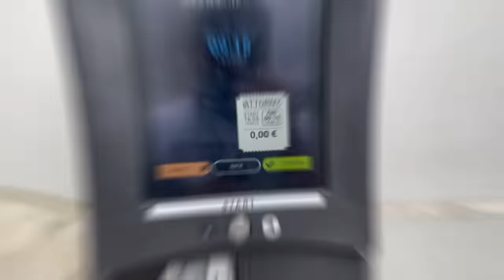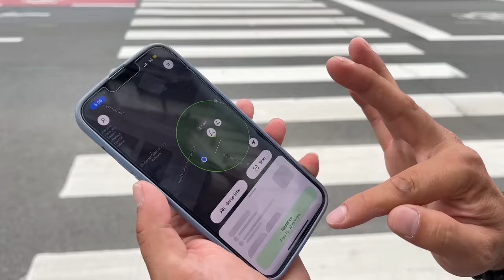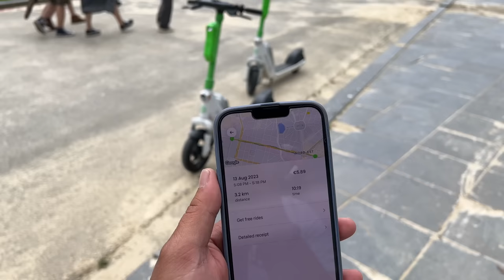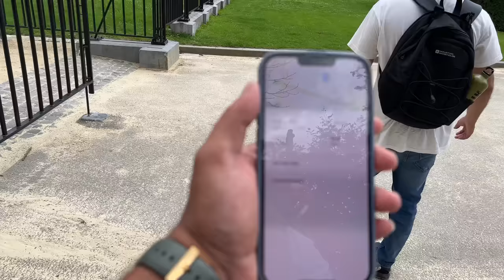Belgium Pauch Kar Laga Shock 😱 | Canada to India Road Trip | ep 42.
Join us on a captivating journey from Canada to India in our Range Rover Velar on the 'Rooh se Raahi' YouTube channel! In Episode 42, we uncover the wonders of the capital of Belgium and Europe, Brussels. Indulge in the essence of the city as we savor the renowned Belgian beers, delectable fries, exquisite chocolates, and irresistible waffles. Travel with us as we delve into the heart of Brussels and its culinary delights